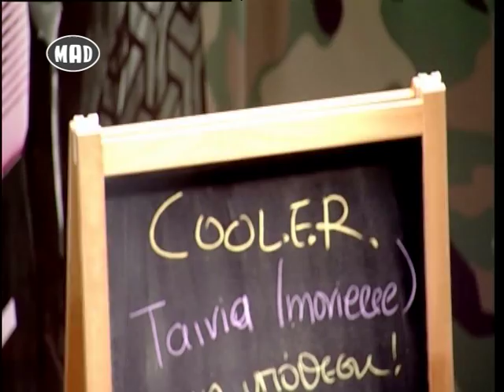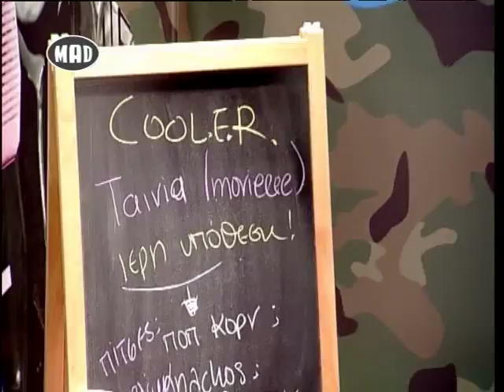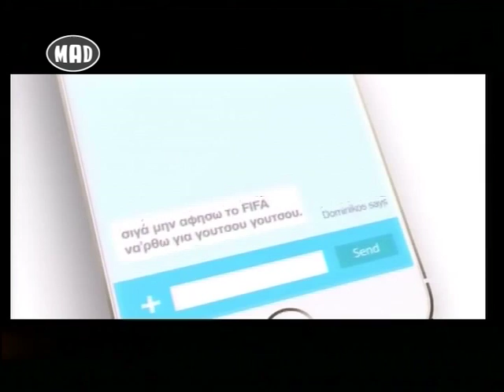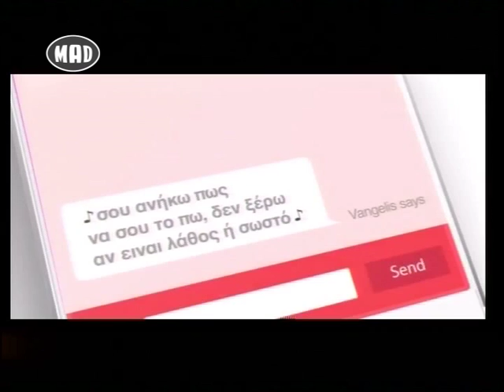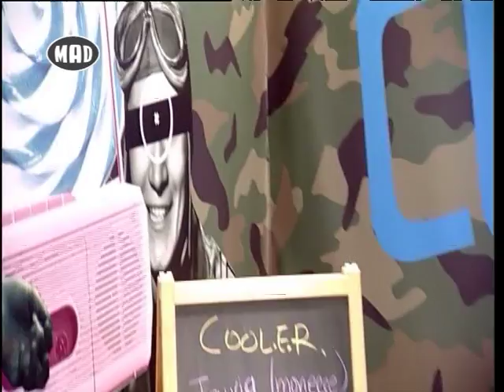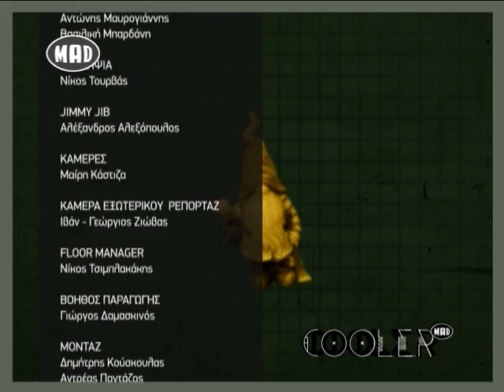Ταινίες! Eσύ πως την "βρίσκεις"? Cool.E.R. 10/2/16